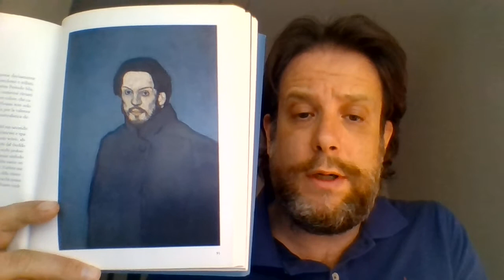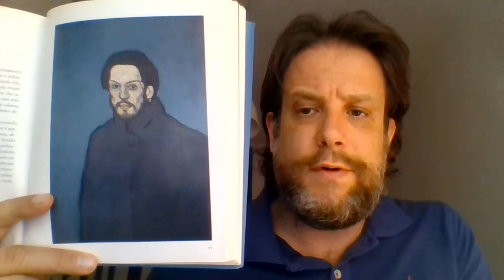Pablo Picasso, Autoritratto del 1901: il suo Periodo Blu. Analisi dell'opera, descrizione e storia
Fulvio Caporale racconta e approfondisce il cosiddetto PERIODO BLU di Picasso a partire da questo suo autoritratto del 1901.

Il 1901 è l’anno in cui il colore blu si impone nei ritratti e nelle opere di Picasso.

E’ un olio su tela attualmente esposto a Parigi, presso il Musée National Picasso.

Il cosiddetto periodo blu dell’artista spagnolo è caratterizzato all’inizio da una forma e una ricerca che portano Picasso a realizzare dipinti in cui i soggetti sono persone sofferenti, indigenti, sole, abbandonate e destinate ad una vita di stenti.

Ne sono un esempio due quadri trattati in precedenti articoli di analisi dell’opera e approfondimento:

L'autoritratto qui analizzato fu eseguito dal suo autore durante il suo secondo soggiorno parigino. L’artista viveva un periodo difficile anche dal punto di vista economico: il suo […continua la lettura sul sito